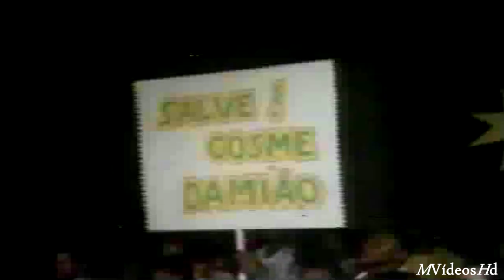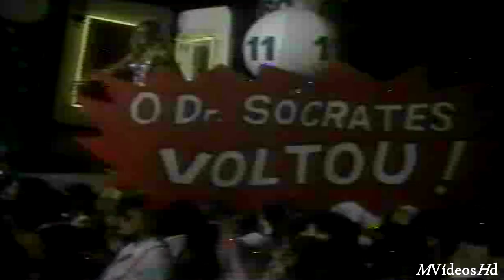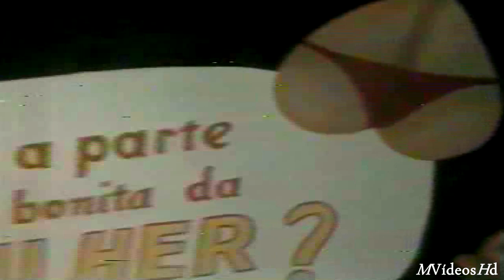Gang 90 cantam Novamente aconteceu no Cassino do Chacrinha (1985) INÉDITO.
Gang 90 e as Absurdettes foi um grupo de rock brasileiro dos anos 1980, fundado pelo disc jockey e jornalista Júlio Barroso. Suas canções misturavam new wave com viagens beatnik, e ainda carregava batidas fortes e coro feminino, inspirado no grupo B-52s.
Sua primeira aparição foi na discoteca Paulicéia Desvairada em 1981.

Participou do Festival MPB Shell do mesmo ano, com a música Perdidos na Selva, o que tornou o grupo famoso.

Para divulgar o grupo, o programa Fantástico de 2 de agosto de 1981 apresentou o clipe de ‘Perdidos na Selva’. Nesta época, a banda chamava-se simplesmente "Gang 90". A música foi lançada originalmente em compacto pelo selo HOT, tendo a faixa "Lilik Lamê" no lado B, cantada por Alice Pink Pank, uma das cantoras-musas da banda, ao lado de May East e Lonita Renaux.

Um momento particularmente importante para a banda foi sua participação, também em 1981 do festival MPB Shell, promovido pela Rede Globo. Naquela ocasião, e defendendo a canção "Perdidos na Selva", conseguiram um grau de exposição e notoriedade até então incomum para bandas da cena pop brasileira, o que já prenunciava o vigor do movimento de rock nacional que surgiria a seguir ao longo da década de 80.

Em 1983, a banda lançou o LP Essa tal de Gang 90 & As Absurdettes, que continha os sucessos anteriores da banda e que emplacou uma canção como tema de novela das 8 da Rede Globo, Louco Amor, de Gilberto Braga.

No mesmo ano, também participaram do especial da Rede Globo Plunct, Plact, Zuuum com a música "Será que o King Kong é Macaca"?

Júlio Barroso faleceu prematuramente em 1984, caindo da janela de seu apartamento em São Paulo em circunstâncias nunca completamente esclarecidas (embora hoje exista praticamente um consenso de que se tratou de um acidente).

Após esse fato trágico, a tecladista Taciana Barros assumiu a liderança do grupo e tentou insistir em sua continuidade lançando um álbum (Rosas e Tigres) que tinha em seu repertório uma série de canções inéditas de Julio Barroso. O trabalho acabou tendo muito pouca repercussão comercial apesar de haver sido razoavelmente bem recebido pela crítica especializada. Uma última tentativa, em 1987, foi o álbum "Pedra 90" já sem praticamente nenhum integrante original do grupo e que selou o fim da banda.